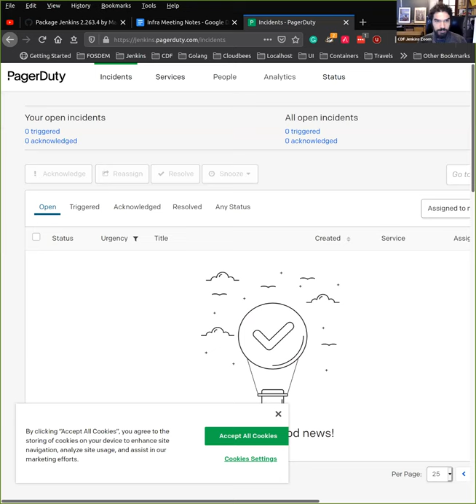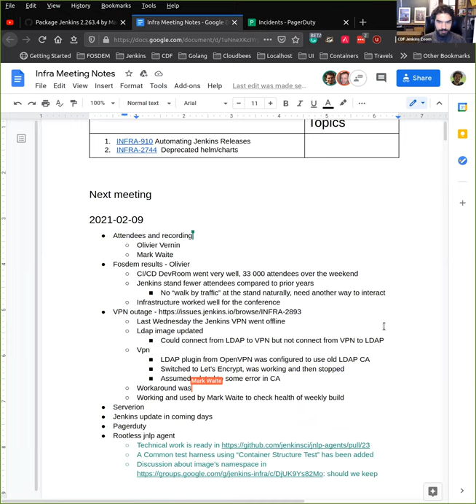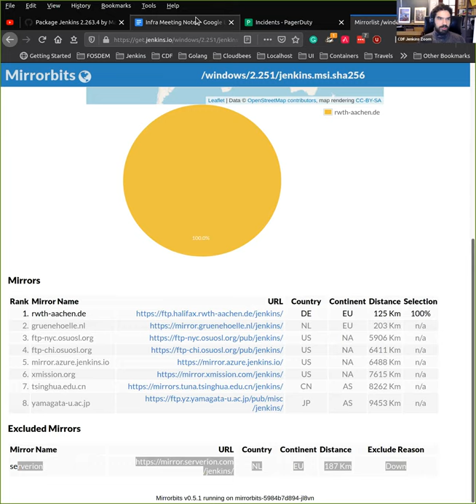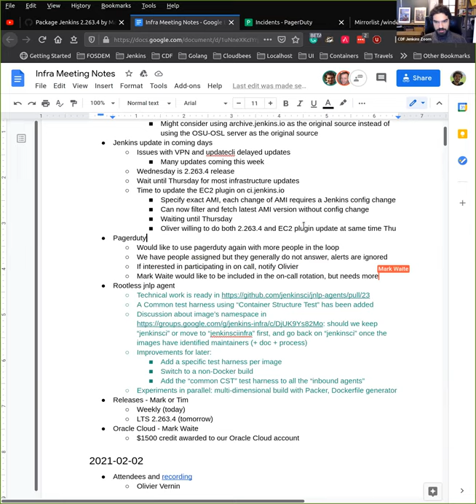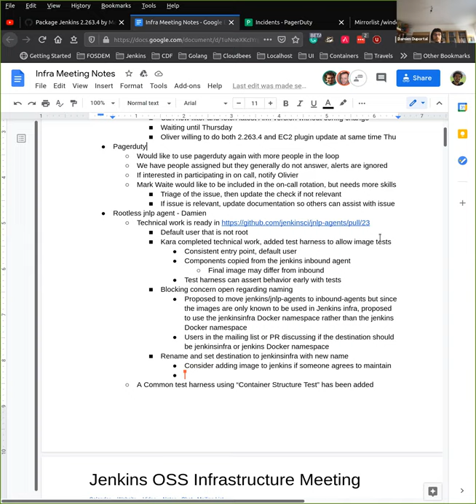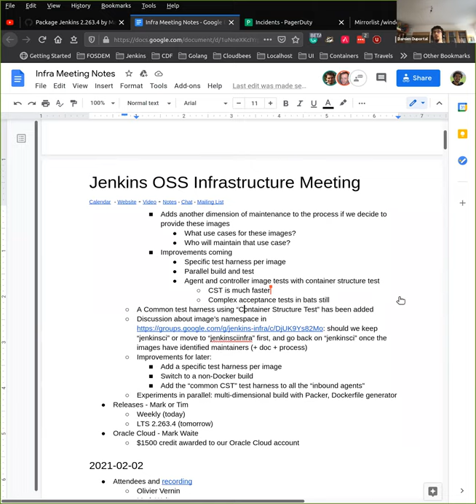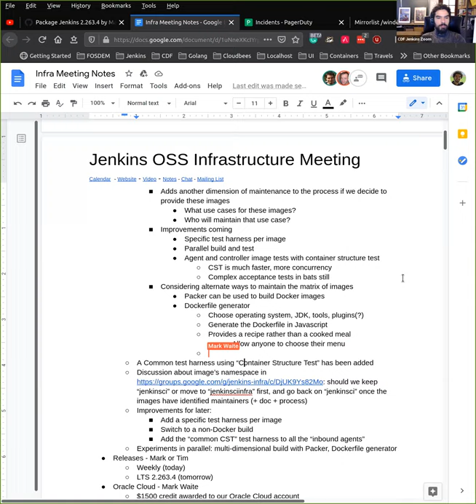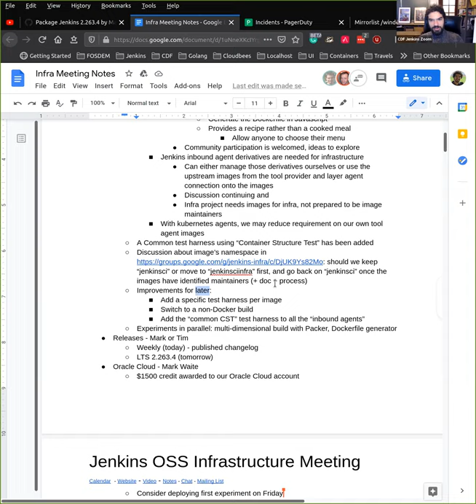2021 02 09 Jenkins Infra Meeting